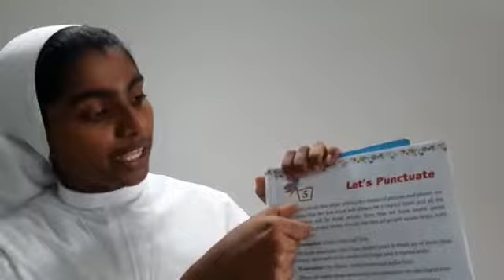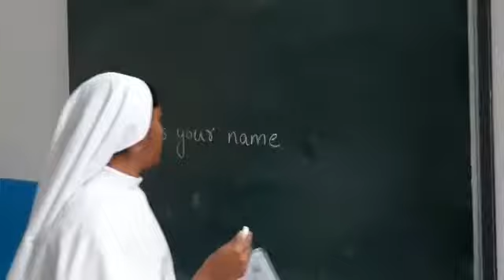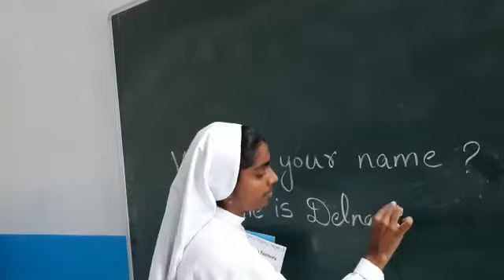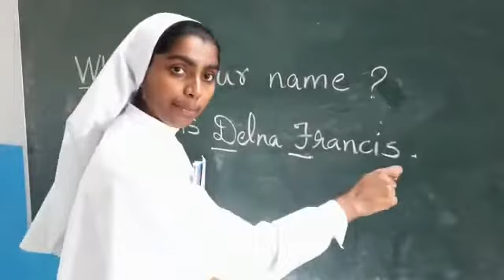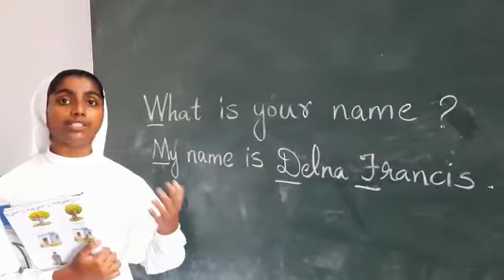English_std-2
study material

session-23 :grammar: part-2